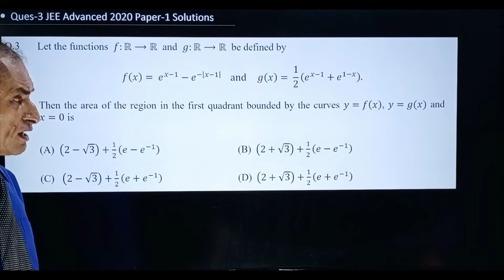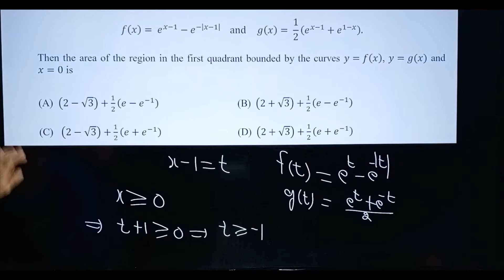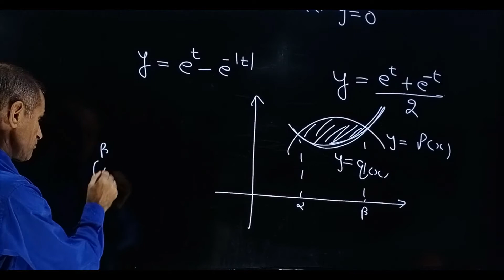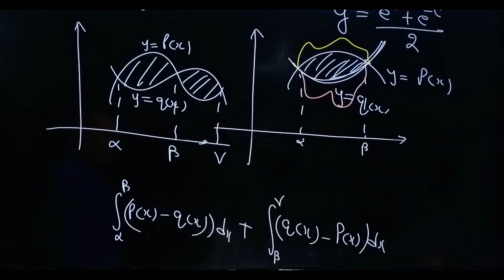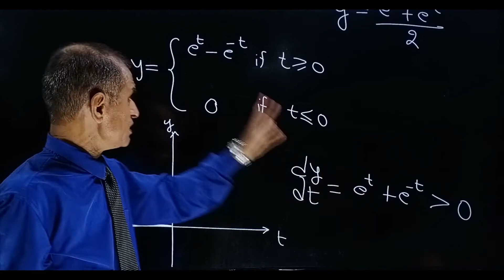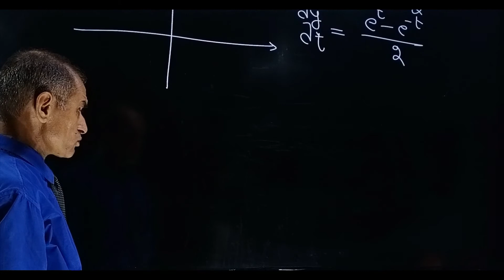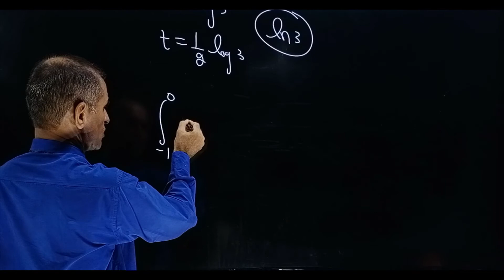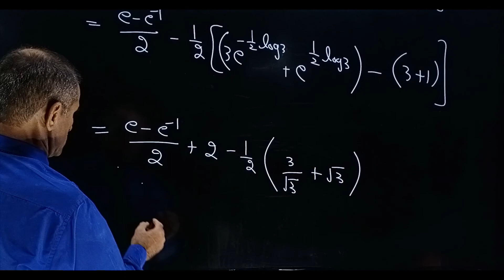JEE Adv 2020 (Paper 1) Ques- 3 - ( LINK IN DESCRIPTION)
Detailed , Crystal Clear Solutions .

RK Malik's Newton Classes  Presents RKMNC NEET/JEE Free Online Study Resources . Now Get Success In Your Upcoming Exams With RK Malik's Newton Classes.

◇  Why RK Malik's  Newton Classes for NEET & JEE online preparations?

√Tests & Quizzes  Papers With Solutions

All Of It Downloadable PDF Format .